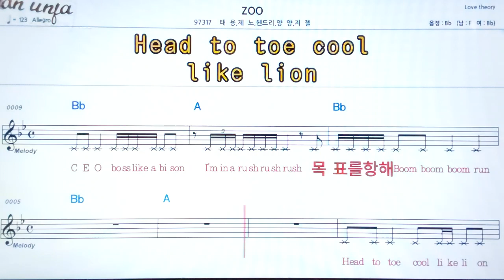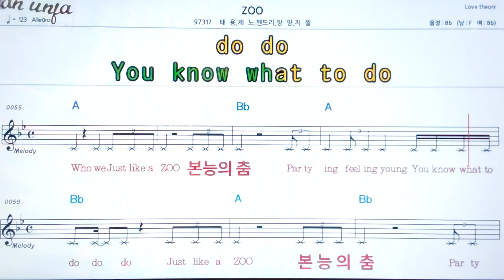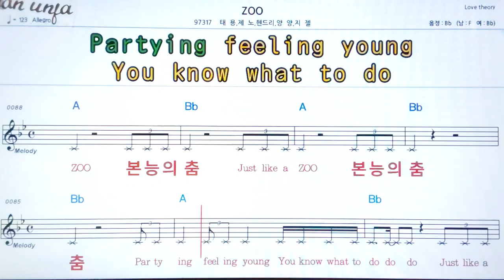Zoo/태용*제노 외👍악보, 기타 코드,가사,Karaoke*가라오케 반주